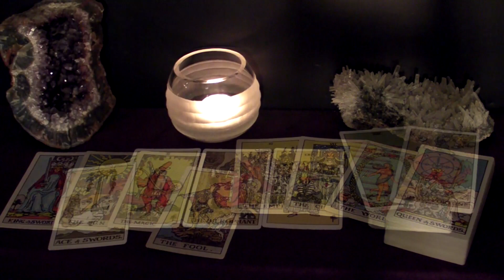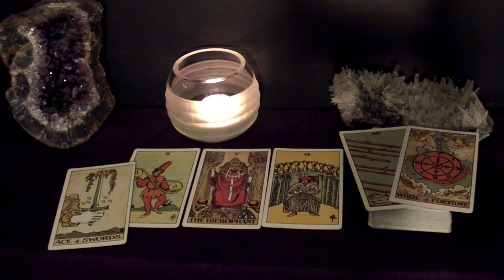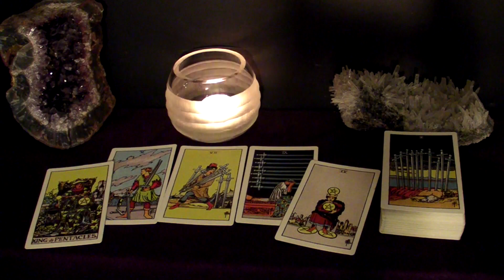ARIES - Establishing A Power Couple With Your Life Time Partner | DEC 2021 Mid-Month Tarot Reading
Hi ARIES! This is your December 2021 Mid-Month Tarot Reading.

Spreads In This Reading:
00:00 New Love
04:44 Love in an Existing Relationship
07:46 Love from the Past